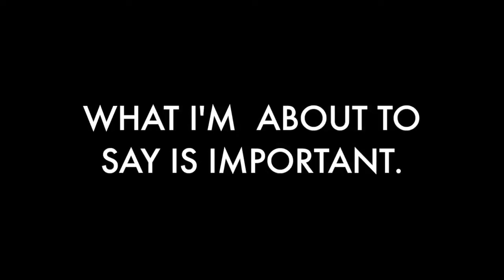REACTING TO DARKEST MINDS TRAILER!!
uknowitsjosh2

josh_vlogsyt